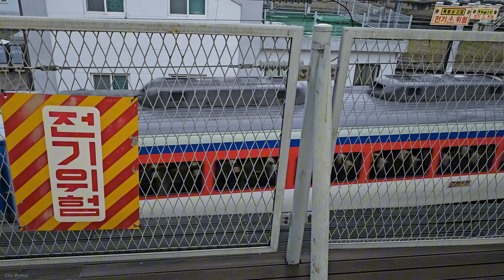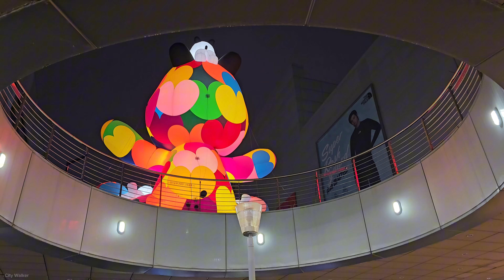A Night Walk in the Rain at Seoul Station and Seoullo in Seoul, Korea / 한국 서울의 서울역과 서울로에서 빗속의 밤 산책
May 15, 2024 8:14 PM
Weather : Rain
Temperature : 12°C